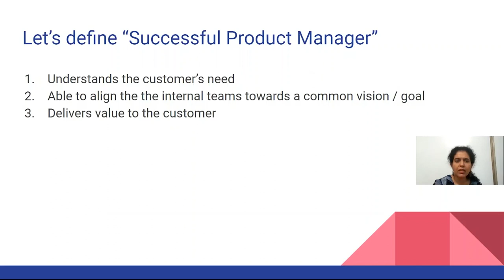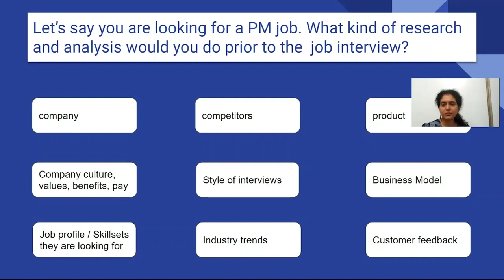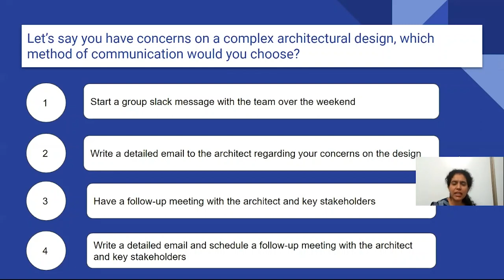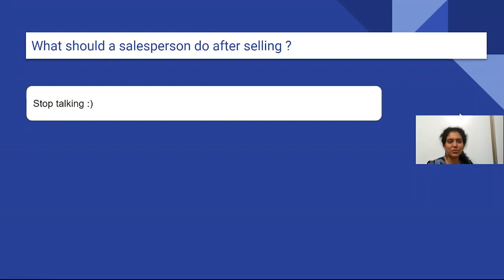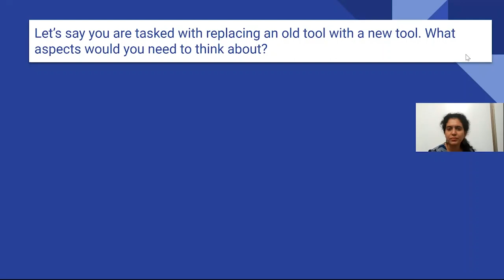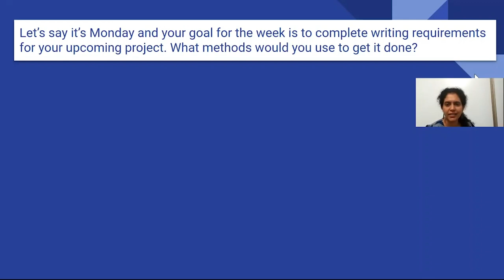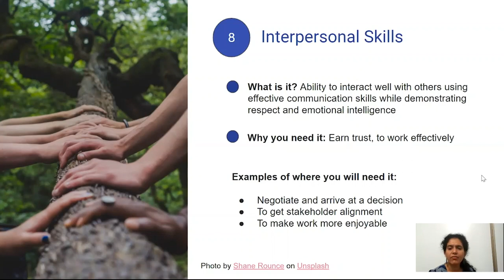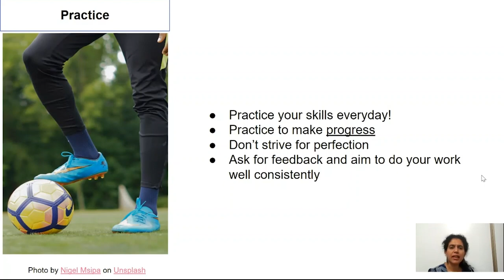Webinar: Essentials to Becoming a Successful PM by DocuSign Product Leader, Suman Seshadri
ABOUT THE SPEAKER:
Suman is a Lead Product Manager at DocuSign. She has over 12 years of experience working on internet, e-commerce, and web-based technologies. She uses both qualitative and quantitative data to define roadmaps and strategies that are based on the companies vision. She spent her time there serving 250 million customers and more than 22 million merchants and partners. She and her team led initiatives that elevated the user experience as well as the underlying platform.

In addition to classes, we host daily online events with top industry professionals about Product Management.

We are committed to pushing the product management industry forward. We published the Amazon bestseller, The Product Book (Get your copy host over 1,000 free events per year, The Proddy Awards, and ProductCon, the largest multi-city conference in the world for product managers.